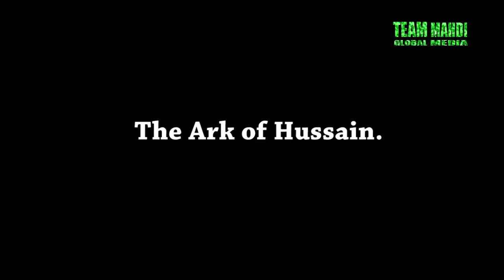The Ark of Hussain (a) | Hajj Khalil Jaffer | YaHussain | Fre/Ger/Urd Subtitles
3 Minutes | HD | Beautiful Video | Please Watch | Please Share
The 2nd video of our Muharram 2013 YaHussain Series.
French Subtitles | Sous-titres Français | German Subtitles | Deutscher Untertitel | Urdu Subtitles | اردو ذیلی عنوان